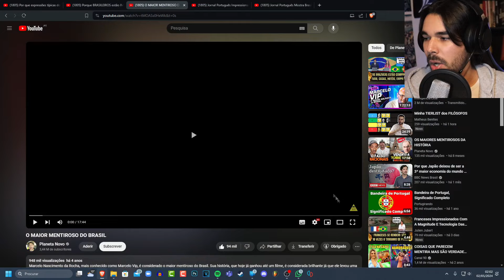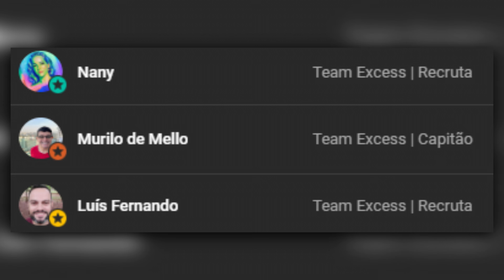Português reage ao MAIOR MENTIROSO do BRASIL !